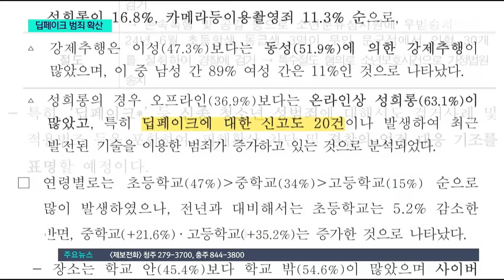또래 여학생 얼굴에 나체 사진 합성...딥페이크 범죄 확산